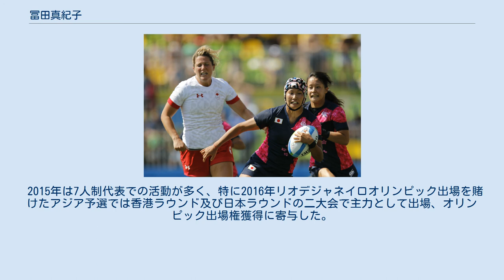冨田真紀子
冨田 真紀子（とみた まきこ、1991年8月2日 - ）は、日本の女子ラグビーフットボール選手。
 1991年8月2日、岡山県出身で千葉県育ち。
跡見学園中学校・高等学校⇒早稲田大学国際教養学部卒業。
 中学校まではバスケットボールをやっていたが、成長痛の治療で通院していた医療施設の関係者から「これからはラグビーの時代」という話を聞かされて、ラグビーのクラブチーム『世田谷区ラグビースクールレディース』（通称：世田谷レディース）の練習を見学したことがきっかけでラグビーを中学校3年より始める。
父は関西学院大学で主将を務めたことのある元ラグビー選手であったため、娘がラグビーを始めたことを喜んで練習相手を買って出たこともあったという。
 跡見学園高等学校1年次の時には、「日本では拮抗したチームが少なくて練習環境が厳しい」と、自らオーストラリアへのラグビー留学も敢行し、地元のクラブチームへ入ってプレーして屈強な豪州女子選手相手にタックルを掛け回るなどした結果、日本へ帰国する頃には留学前に比して体格も大きくなっていたという。
 高校時代から15人制及び7人制のラグビー女子日本代表に招集されており、15人制では2010年5月22日に開催された女子国際親善試合の日本対香港戦（秩父宮ラグビー場）に後半21分から途中出場したのが初キャップである。
尚、冨田は15人制代表ではフルバック、7人制代表ではプロップと畑の違うポジションをこなしている。
ラグビーワールドカップセブンズ（7人制のワールドカップ）では2009年、2013年の二回出場を果たしている。
 2014年、早稲田大学を卒業と同時にフジテレビジョンへ入社。
入社後は人事局人事部に配属される。
同年は7人制代表のメンバーとして2014年アジア競技大会（大韓民国・仁川広域市）に出場。
大会では決勝で中華人民共和国に惜敗して銀メダルとなった。
 2015年は7人制代表での活動が多く、特に2016年リオデジャネイロオリンピック出場を賭けたアジア予選では香港ラウンド及び日本ラウンドの二大会で主力として出場、オリンピック出場権獲得に寄与した。
 2017年、女子ラグビーワールドカップ2017の15人制女子日本代表に選ばれた。
 2021年、ロンス・ラグビー・フェミナン・ベアーン・ピレネーに加入。